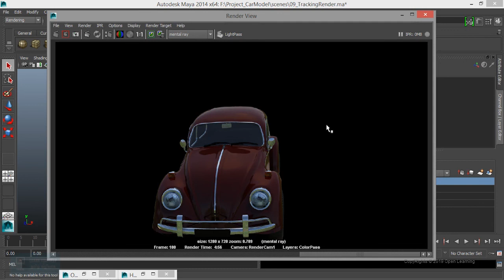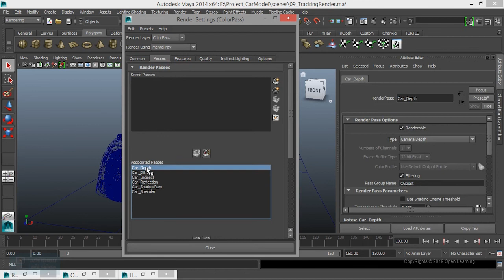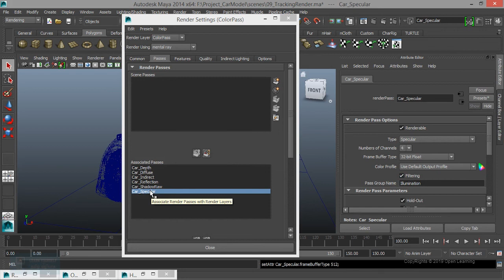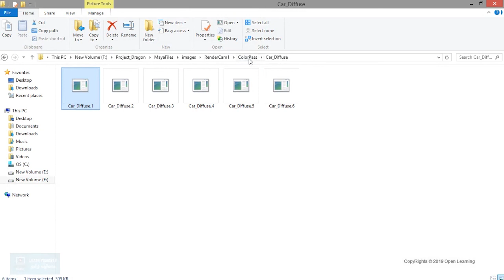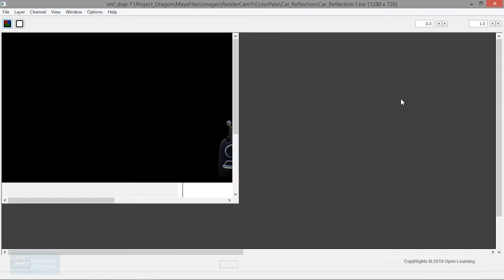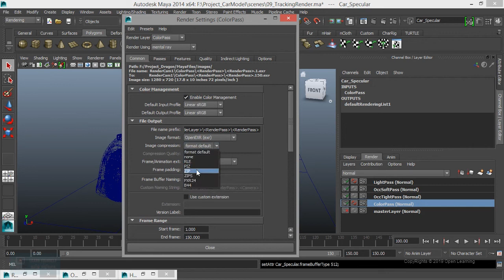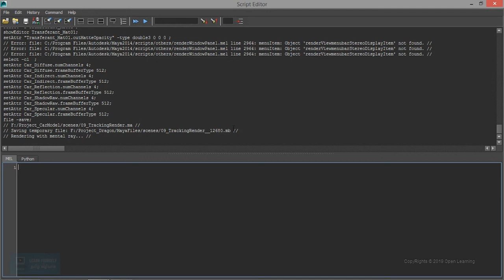Car Animation Rendering in Maya| Channel Setting in Maya | Lesson 13/14 | Tamil Tutorial